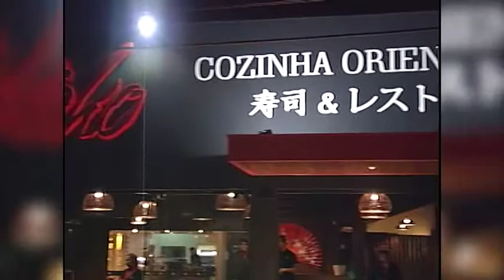Parcipação do Grupo Sakura no Concurso no Teatro Glauce Rocha